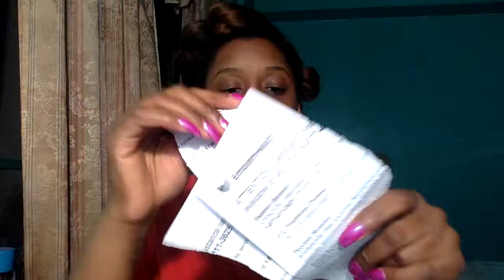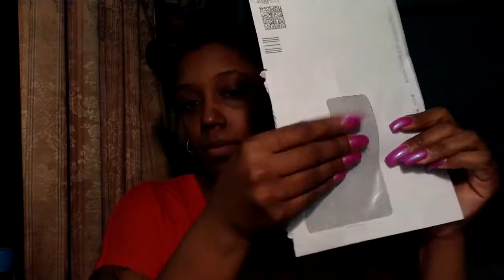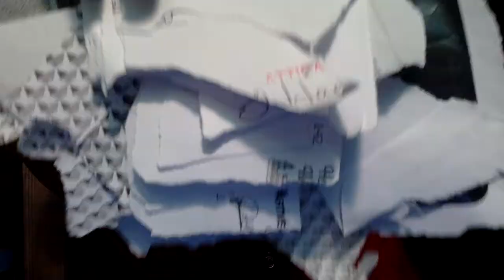The Most Relaxing Sound ASMR!!!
The Most Relaxing Sound ASMR!!!Crumbling paper, crumbling plastic, ripping up paper ASMR!!!